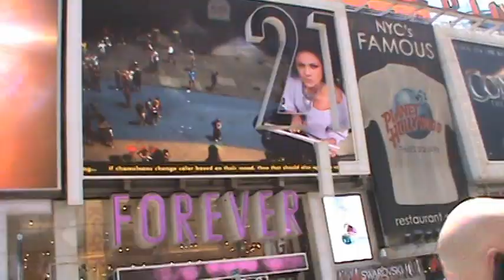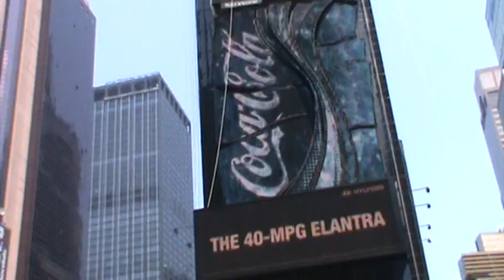Adil Kalali Hara Koyub Gedisen 2012 New York.mpg